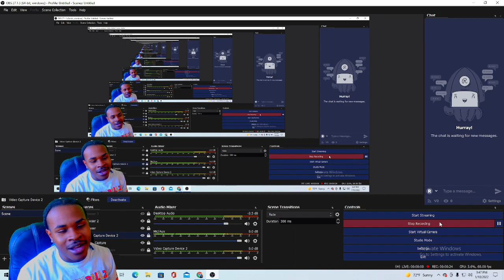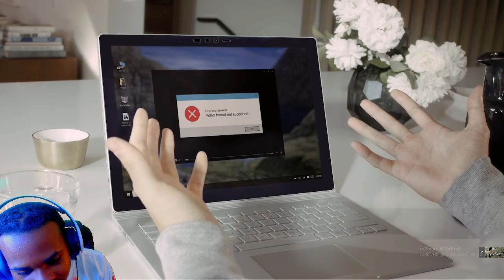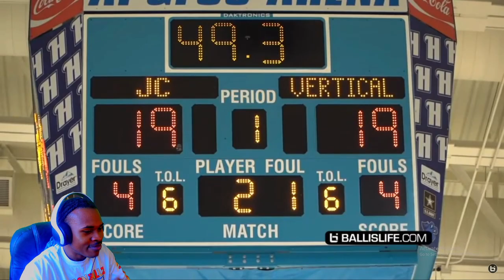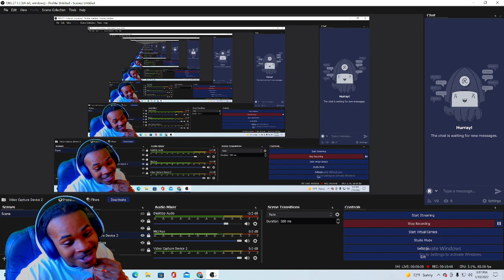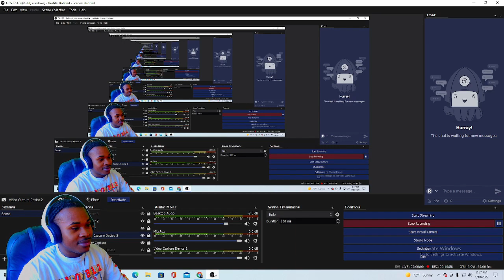Shameek Reactions | DONT TALK TRASH TO MIKEY WILLIAMS!! Goes Off In First Game Of 2022!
Imma be honest.. sometimes idk what I be talking about😂

COMMENT! I LOVE FEEDBACK
HOPINMODE!